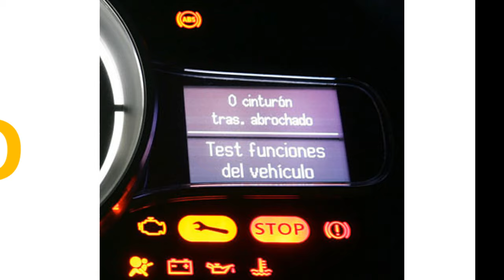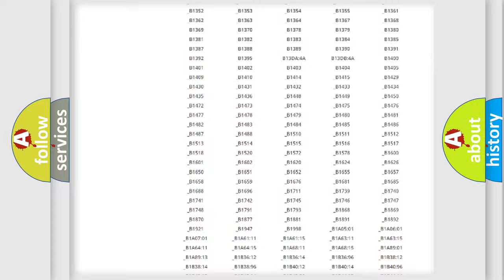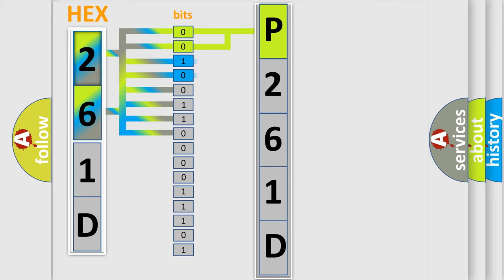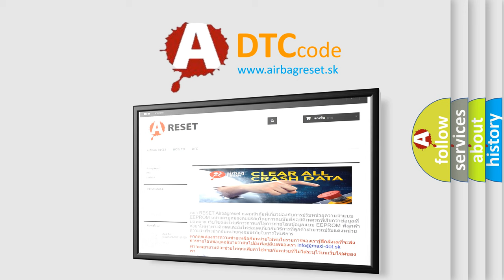DTC Toyota P261D Short Explanation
Contents:
0:21 Basic DTC analysis according to OBD2 protocol standard.
1:48 Insight into programming
2:58 A diagnostically understandable description of the Diagnostic Trouble Code
3:05 Basic error definition

Make:
Toyota
Code:
P261D
Definition:
Lost Communication With Information Center &quot;A&quot; - No Sub Type Information
Description:
Fault detection for at least 5 seconds.
Cause:
Fault On Hs-Can Line Between Etm (Entertainment Telematic Module) And Ipc (Instrument Panel Cluster)